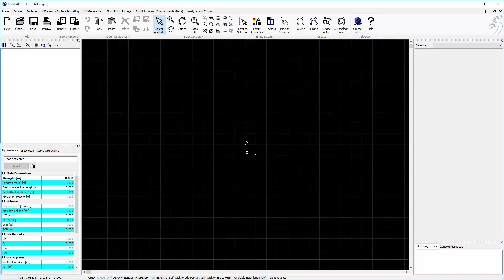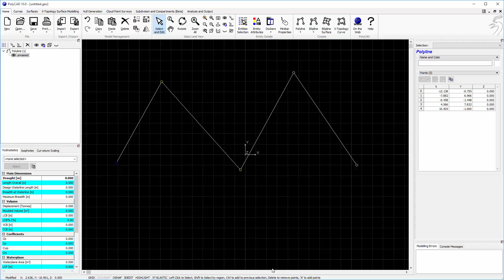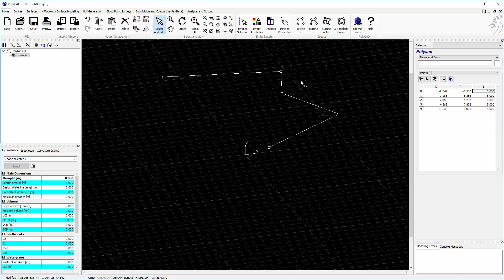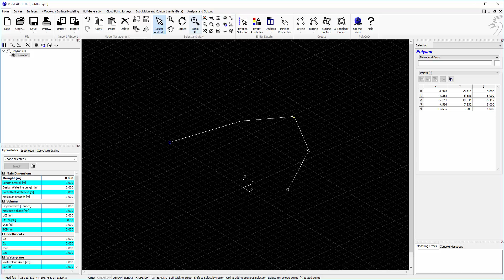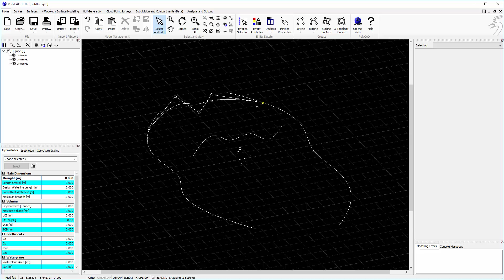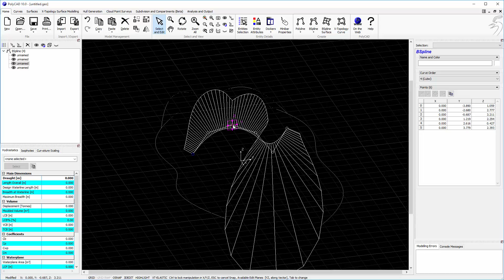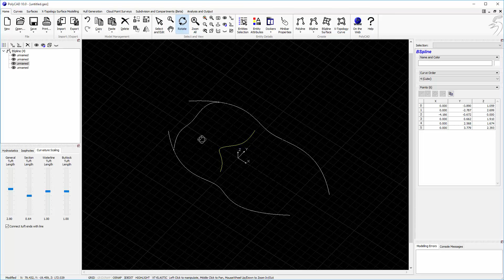PolyCAD Basics: Curve Creation and Editing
This video illustrates how curves are draw and manipulated in PolyCAD. It shows the 3D Design tools, snapping of geometry and the curvature display.  It also highlights the short cuts used to control curve definition.